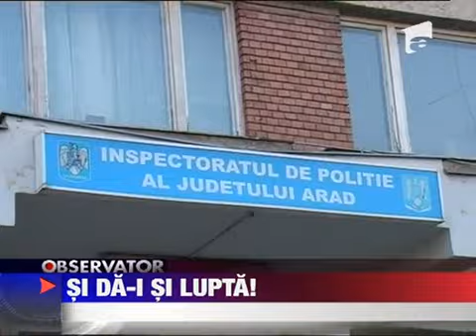Un batran de 80 de ani a rupt cutitul agresorului cu mana 2 FEBRUARIE 2012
Scene incredibile in Arad. Un barbat de 80 de ani a reusit sa ii tina piept unui hot care a intrat peste el in casa. Desi in varsta omul s-a luptat corp la corp timp de 20 de minute cu agresorul. Intr-un final batranul a iesit victorios. Nu inainte...